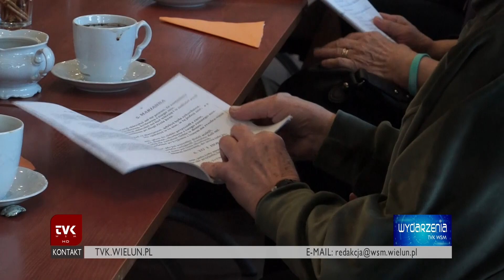TVK WSM - Dzień Seniora w Klubie AK